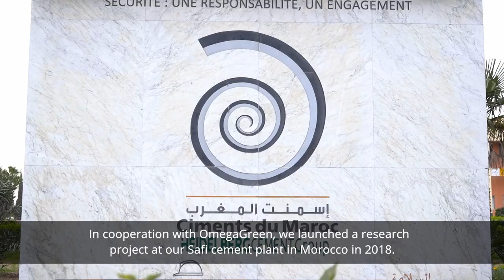HeidelbergCement Group: Microalgae Project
Innovation and sustainability really do go hand in hand! At our Safi plant in Morocco, we launched a large-scale research and demonstration project in 2018 together with our Dutch partner Omega Green B.V.. The goal was to use CO2 captured from the cement kiln to grow microalgae, which can be used for a number of purposes.